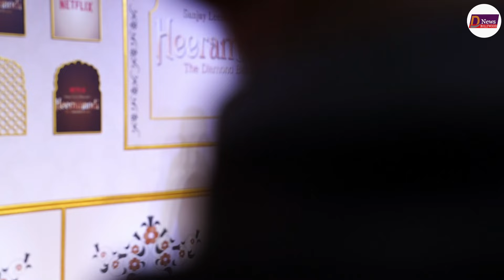Salman Khan के सम्पति का मालिक कौन होने वाला है, ! इतने हिस्सों में बाटी जाएगी सलमान की दौलत